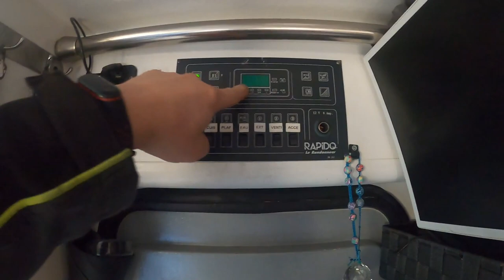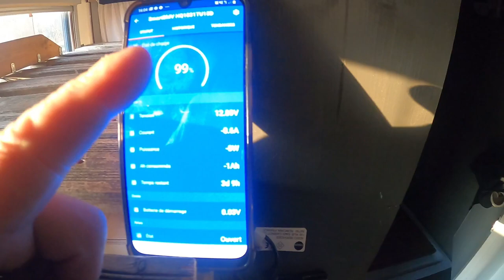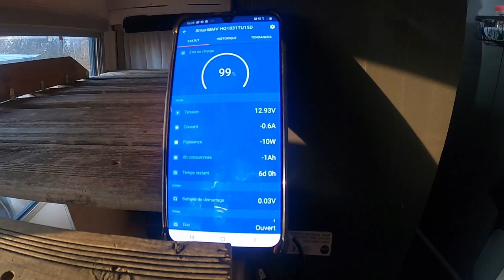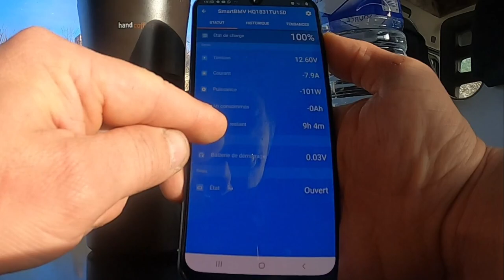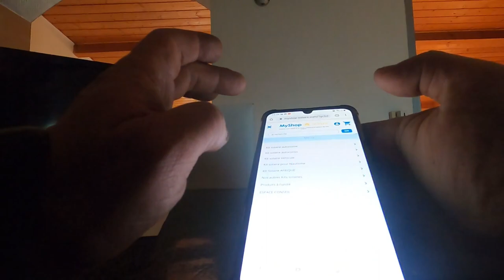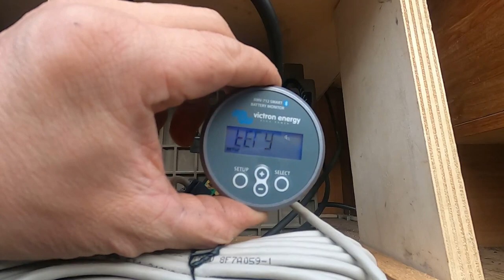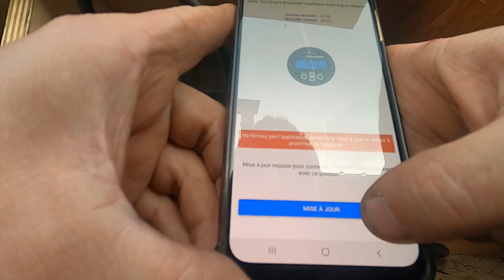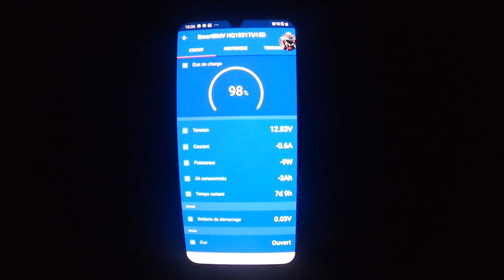COMBIEN CONSOMME UN CHAUFFAGE AU GAZOIL EN ENERGIE ECLECTRIQUE ?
mes futurs achats ( vous pouvez m aider pour ceux qui le souhaitent )